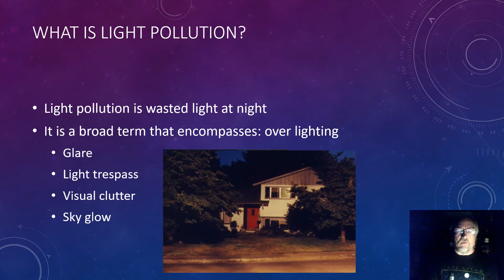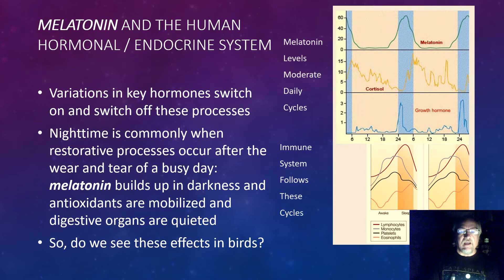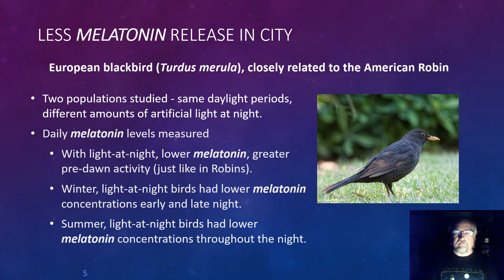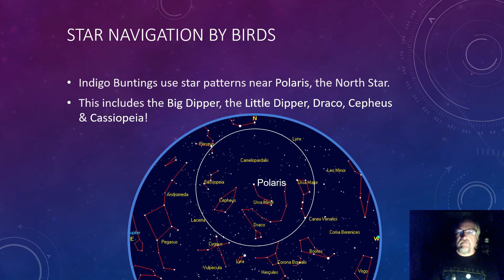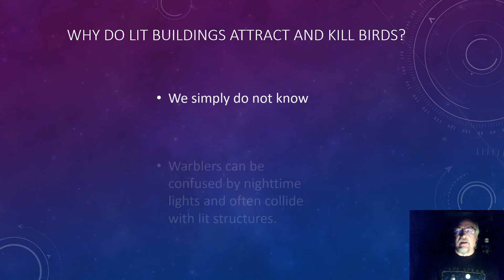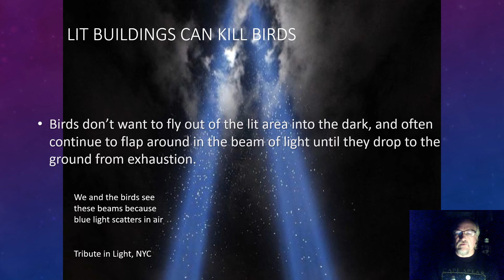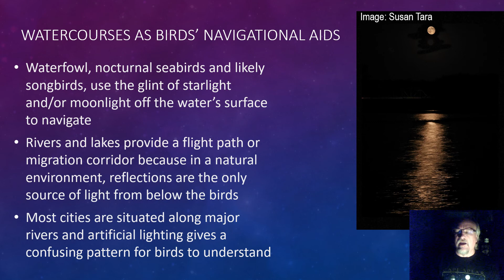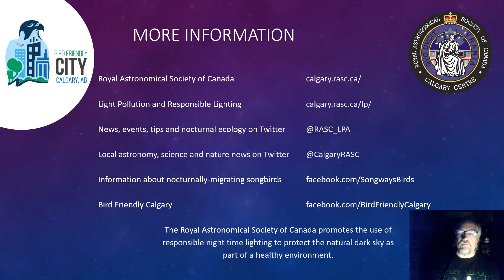Light Pollution and the Bird Friendly City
To celebrate International Migratory Bird Day - May 8, 2021, as well as the official certification of the City of Calgary as one of the first four Bird Friendly Cities in Canada (London, ON, Toronto ON, and Vancouver, BC are the others), the Bird Friendly Calgary Team put on a 2+ hour online seminar.  Calgary RASC is a member of that Team and contributed expertise on light pollution and the nocturnal environment. This is the Calgary RASC conttribution to the online seminar.